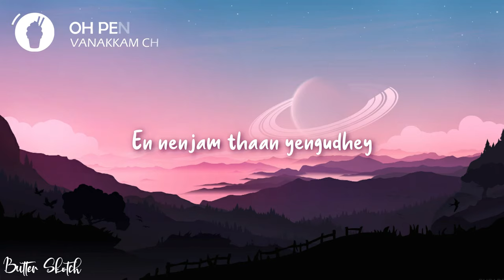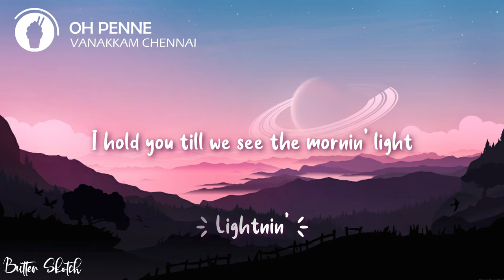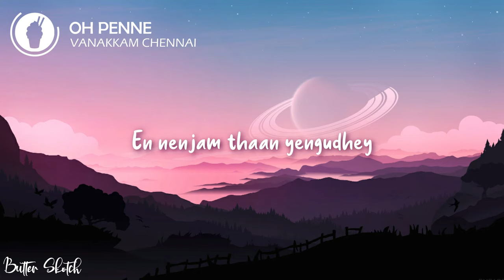| Oh Penne ( Lyric Video ) | Vanakkam Chennai | Butter Skotch |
🌟 Vanakkam Chennai - Oh penne ( lyrics )
Movie   :  Vanakka chennai
Lyrics    :  Na. Muthukumar
Singer   :  Vishal Dadlani, Anirudh Ravichander, Arjun
🍦 [ Lyrics. ] - [ Oh Penne ]

உன் கைகள் கோர்த்து உன்னோடு போக
என் நெஞ்சம் தான் ஏங்குதே
தினம் உயிர் வாங்குதே
உன் தோளில் சாய்ந்து கண் மூடி வாழ
என் உள்ளம் அலைபாயுதே ஐயோ தடுமாறுதே
உன் கன்னம் மேலே மழை நீரைப் போலே
முத்தக் கோலம் போட ஆசை அல்லாடுதே
நீ பேசும் பேச்சு நாள் தோறும் கேட்டு
எந்தன் ஜென்மம் தீர ஏக்கம் தள்ளாடுதே

ஒ பெண்ணே பெண்ணே
என் கண்ணே கண்ணே
உண்மை சொன்னால் என்ன
உன்னைத் தந்தால் என்ன
ஒ பெண்ணே பெண்ணே
என் கண்ணே கண்ணே
உண்மை சொன்னால் என்ன
உன்னைத் தந்தால் என்ன

never wanna see us fightin’
forget the thunder n lightnin’
I hold you till we see the morning light
never leave your side

ஏழு கடல் தாண்டி உனக்காக வந்தேனே
இந்த நதி வந்து கடல் சேருதே
வெண்ணிலவை வெட்டி மோதிரங்கள் செய்வேனே
அது உனைச் சேர ஒளி வீசுதே

அந்த விண்மீன்கள் தான் உந்தன் கண்மீனிலே
வந்து குடியேறவே கொஞ்சம் இடம் கேக்குதே
இன்று உன் கையிலே நான் நூல் பொம்மையே
ஊஞ்சல் போல் மாறுதே அடி உன் பெண்மையே

ஒ பெண்ணே பெண்ணே
என் கண்ணே கண்ணே
உண்மை சொன்னால் என்ன
உன்னைத் தந்தால் என்ன
ஒ பெண்ணே பெண்ணே
என் கண்ணே கண்ணே
உண்மை சொன்னால் என்ன
உன்னைத் தந்தால் என்ன

ஒ பெண்ணே பெண்ணே
என் கண்ணே கண்ணே
உண்மை சொன்னால் என்ன
உன்னைத் தந்தால் என்ன
ஒ பெண்ணே பெண்ணே
என் கண்ணே கண்ணே
உண்மை சொன்னால் என்ன
உன்னைத் தந்தால் என்ன
📷 Pic from : WallpaperFlare.com
🎵OUTRO MUSIC : '' Hurts Like This " By EMDI Ft. Veronica Bravo
In case of any issues